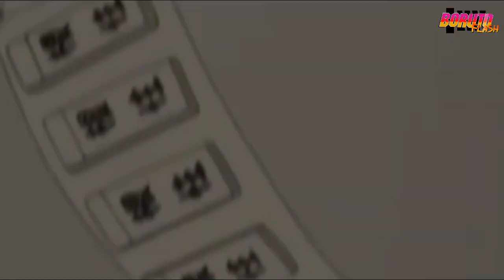MENGERAHKAN SELURUH KEKUATAN! Isshiki Akan Bertarung Melawan Seluruh Shinobi Konoha!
Dalam Manga Boruto Chapter 48 Telah Diperlihatkan Bahwa Isshiki Otsutsuki Akhirnya Muncul Ke Desa Konoha Untuk Mengambil Kawaki.

Dan Di Video Kali Ini, Boruto Flash Akan Membahas tentang isshiki yang akan bertarung melawan seluruh shinobi desa konoha.